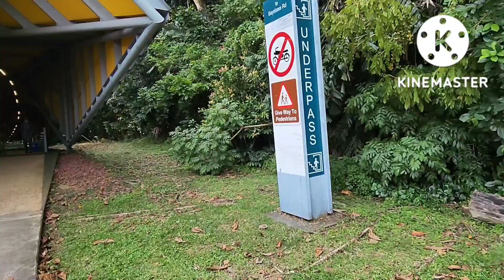BEDOK JETTY & THE UNDERPASS (EASTCOAST SINGAPORE)